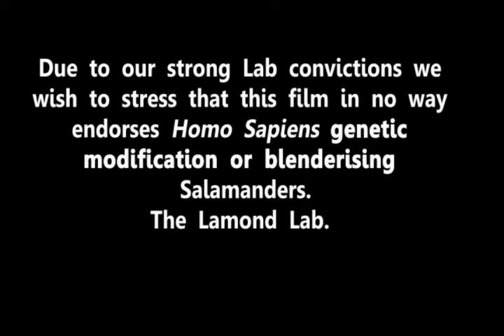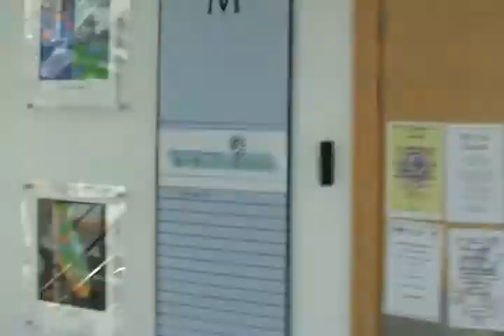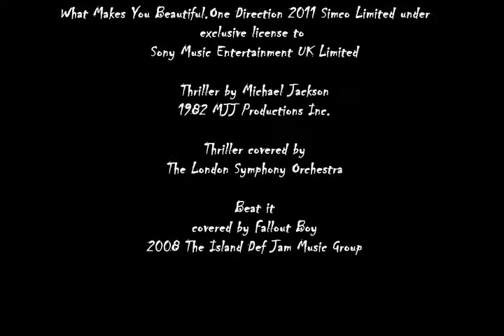Lamond Lab Chiller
Something is in the coffee in the Lamond Laboratory.
Happy Halloween